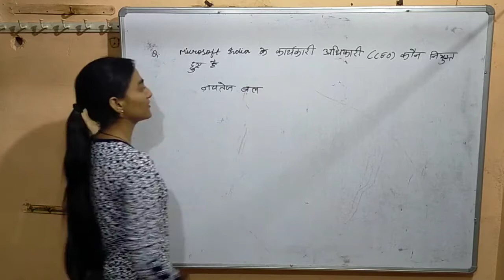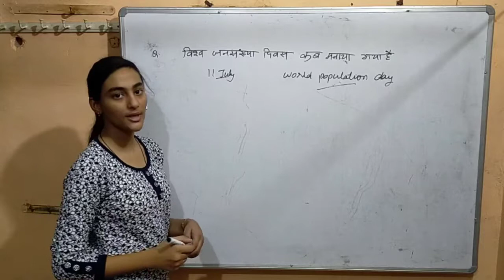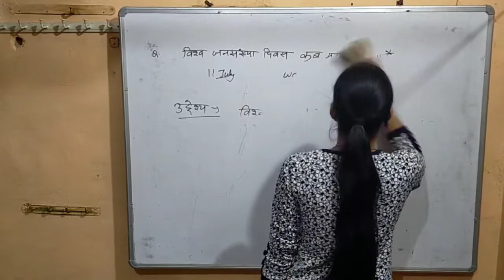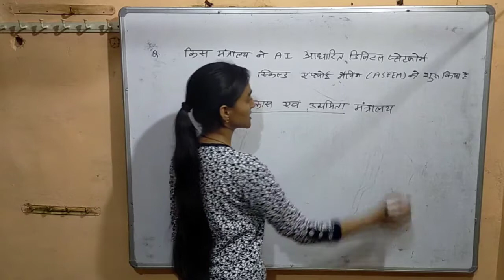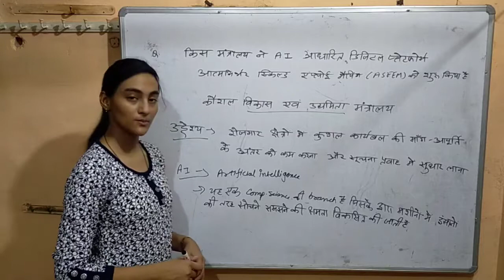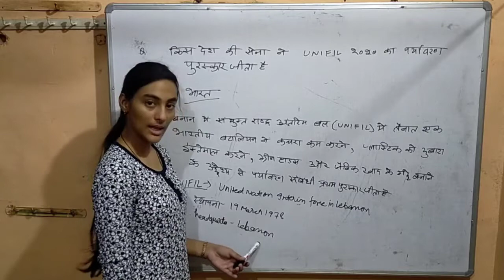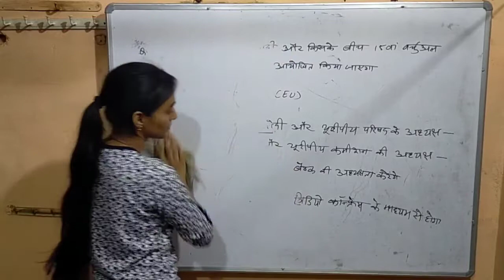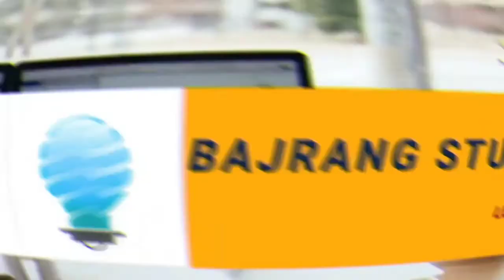GENERAL AWARENESS by priya goyal BY BAJRANG STUDIES 15 july 2020